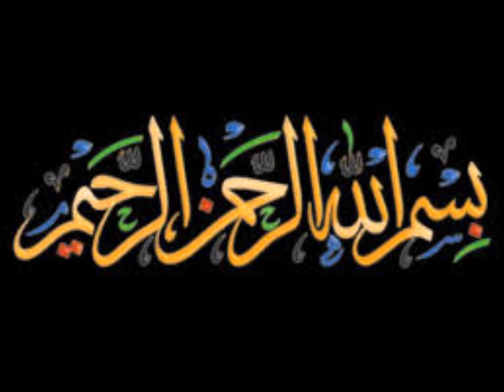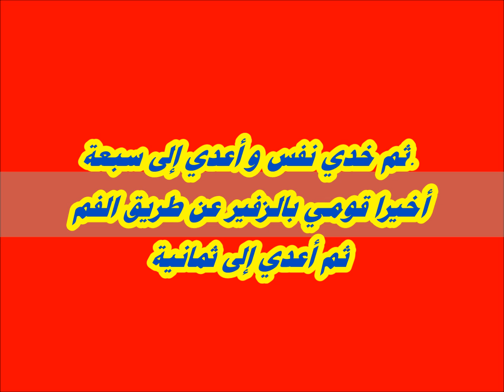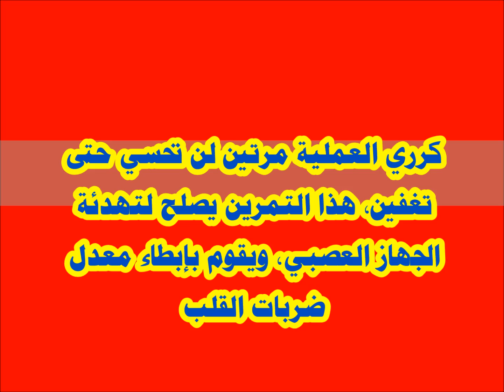خدعة سحرية تجعلك تنام في دقيقة واحدة فقط!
مرحبا بكم في قناة معلومات تهمك ، إذا أعجبك الفيديو نرجو الإشتراك ، ولا تنس أن تترك لنا تعليقك في الخانة المخصصة للتعليقات، وشارك هذا الفيديو مع أصدقائك بالضغط على أزرار وسائل التواصل الاجتماعي (واتساب، فيسبوك، تويتر، وجوجل بلاس) في الأسفل – جزاكم الله خيرا